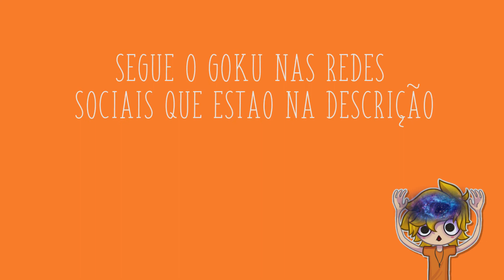CONTEÚDO - 13 Motivos para o Fim do Canal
E aí pessoal... Este vídeo contém um aviso muito importante, não deixem de ver